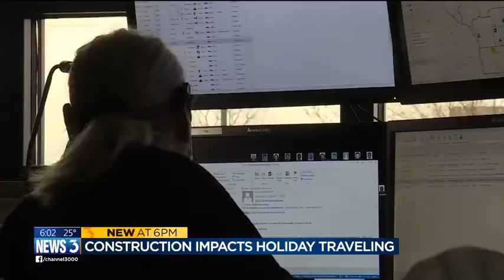Wisconsin State Patrol warns drivers about highway construction during Thanksgiving driving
The Wisconsin State Patrol is warning drivers about highway construction leading up to the Thanksgiving holiday.